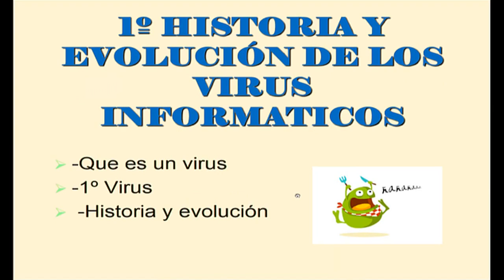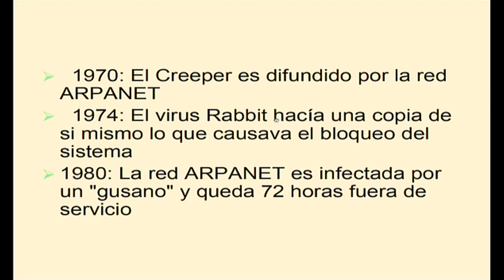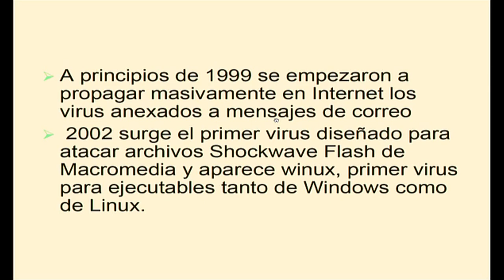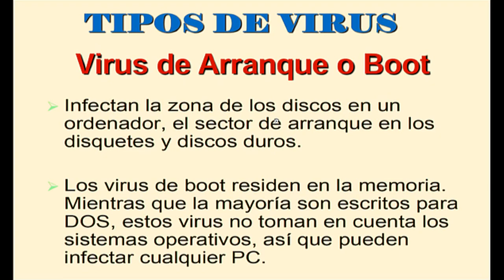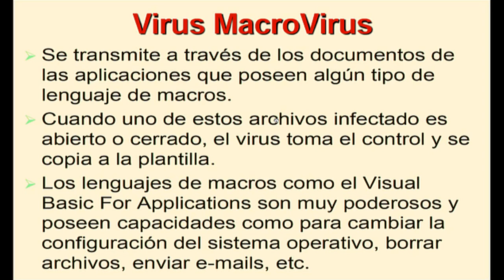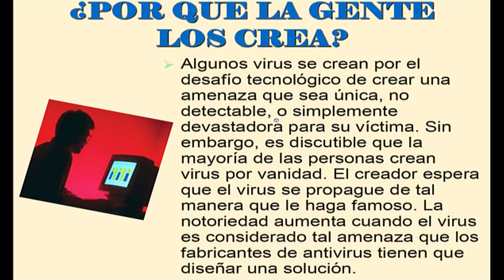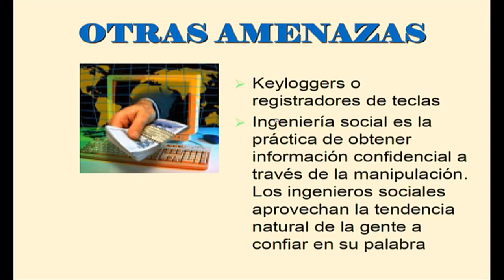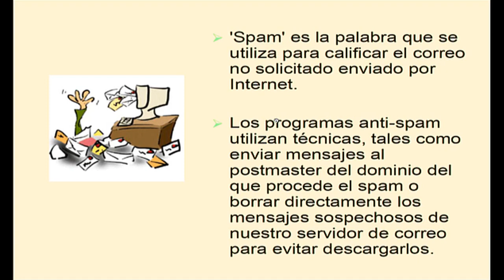Qué es un virus informatico.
Historia,definición y tipos de virus informaticos.
Diferencia de troyando,keylogger,spam,gusano,etc